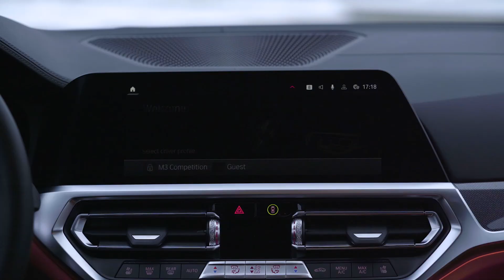BMW M3 Sedan y M4 Coupe, todos los detalles de la nueva generación que ya esta disponible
A 35 años del nacimiento del BMW M3, la división deportiva de la marca bávara presenta a la nueva generación de sus medianos de altas prestaciones: el M3 Sedan y el M4 Coupé, de 5 y 4 plazas respectivamente. Propulsados por un motor de 6 cilindros, 3 litros biturbo que pueden entregar hasta 510 HP de potencia. Imperdibles!